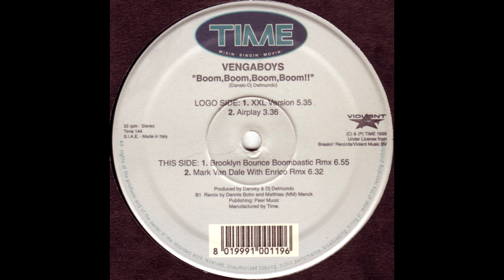Vengaboys – Boom, Boom, Boom, Boom!! (Airplay) HQ 1999 Eurodance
Vengaboys – Boom, Boom, Boom, Boom!!
Selo: TIME (2) – TIME 144
Formato: Vinil, 12", 33 ⅓ RPM
País: Italy
Lançado: 1999
Gênero: Electronic
Estilo: Euro House